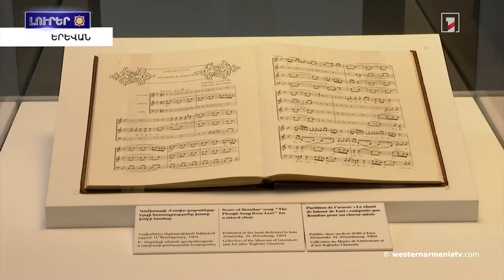Պատմութեան մոռացուած էջեր․Հայկական լեգեոն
1․ Արեւմտեան Հայաստանի Ազգային խորհուրդի նախագահ Արմենակ Աբրահամեան յանդիպած է տեղահանուած արցախցիներու հետ
2․ Ադրբեջանցիները Արցախին բնակավայրերը բռնութիւններ ու սպանութիւններ են կատարած․ տեղահանուածները փաստեր կը ներկայացնեն Forrights
3․ Մենք ենք, մեր տեղանունները
4․ Պատմութեան մոռացուած էջեր․Հայկական լեգեոն
5․ Կօմիտասին ստեղծագործութիւնները գրանցուած են ՅՈՒՆԵՍԿՕ-ին աշխարհի յիշողութեան միջազգային ռեգիստրը
6. Արցախցի մարզիկը կը նւաճէ ռինգը
7․ Բերձորին եկեղեցին կւերածուի մզկիթի